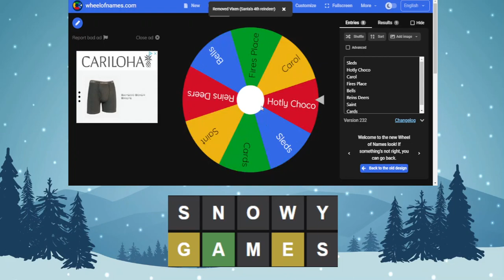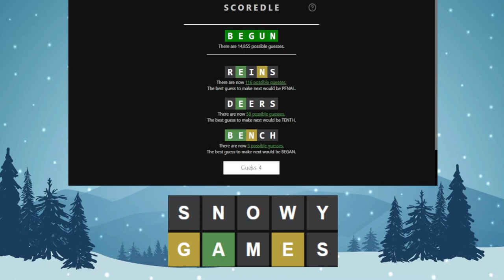Christmas Edition Unlimited Wordle for 12/25/2022 | MERRY CHRISTMAS!